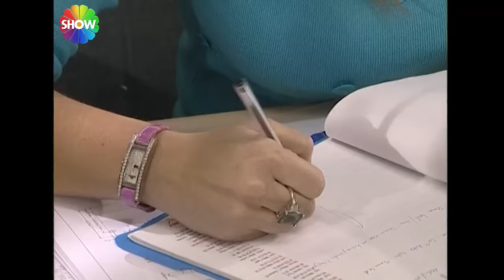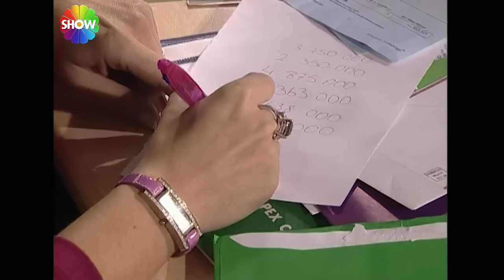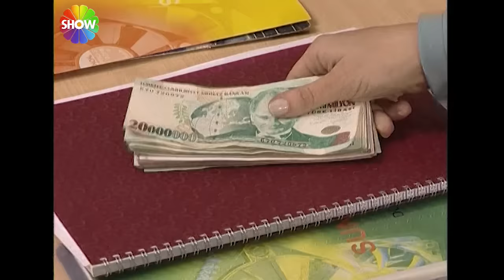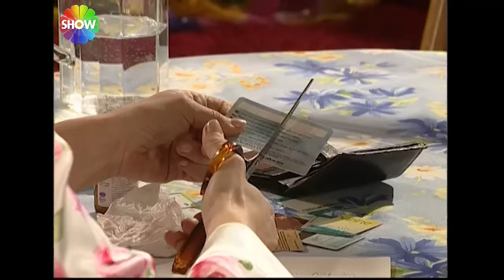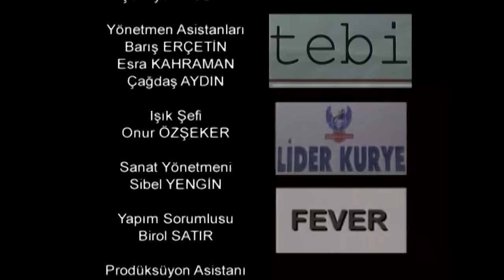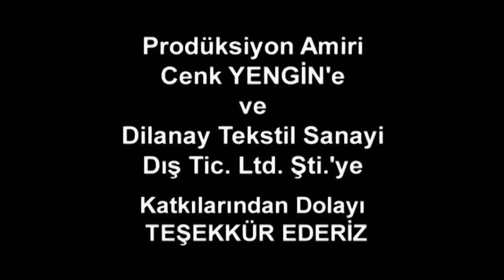Gizli Dünyalar | Kredi Kartı (2023)